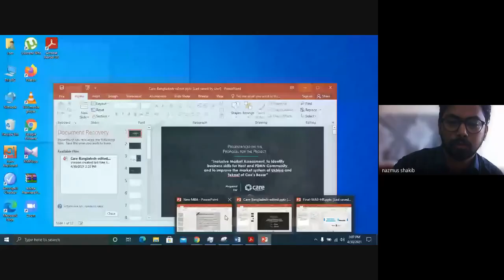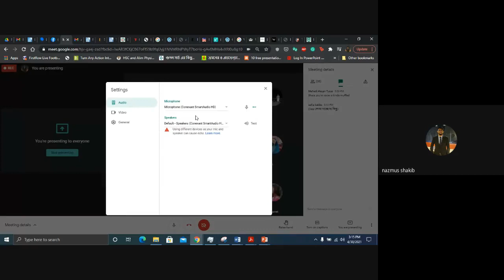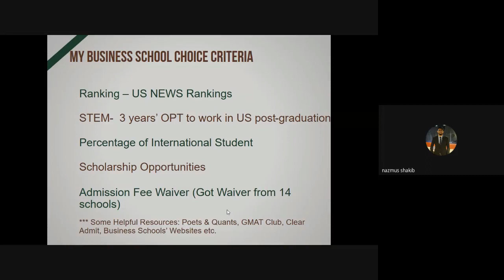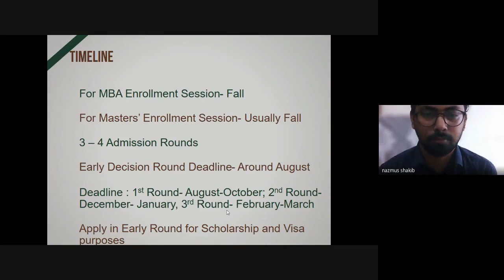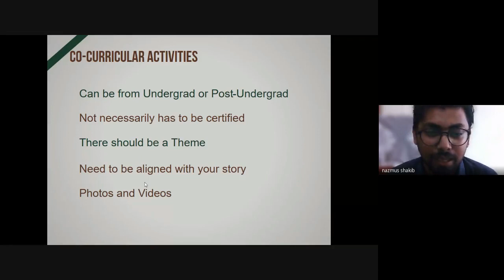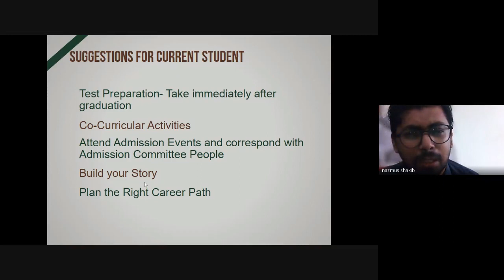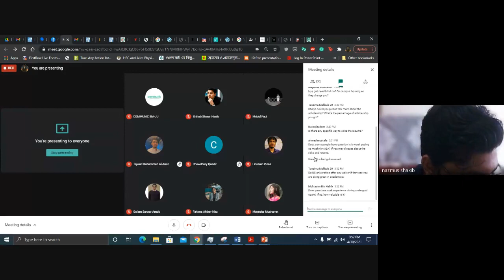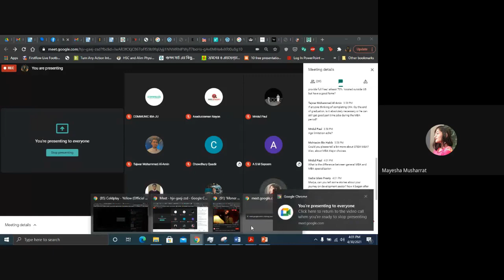MBA and Masters Opportunities Abroad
Instructor's Introduction:
Nazmus Shakib
Consultant
Symm Consulting Limited

Nazmus Shakib is a graduate from IBA, University of Dhaka. He has worked as a consultant and Project Manager for various National and International Development Projects with a strong focus in SME  and Education Sector Development. He will be starting his MBA at the Kenan-Flagier Business School at the University of North Carolina this August.

Here he talks about the Masters and MBA opportunities in the western world and the types of courses that are more alluring. He also differentiates between Masters and MBA and explains about STEM MBA and how profitable it is, in the current industries.